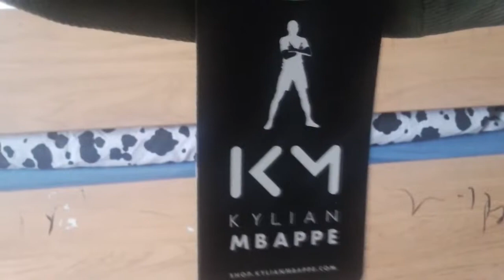UNBOXING D'UNE CASQUETTE DU NOM D'UN JOUEURS DE FOOT !!!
NORALEMENT VOUS DEVRIEZ AVOIR TROUVE LA REPONSE DU NOM DU JOUEURS FACILEMENT. PUIS J'ETAIS EN COMPAGNIE D'ACCROBATIC REBEL.

ET JE N'AI PAS OUBLIE

BYE BYE !!!